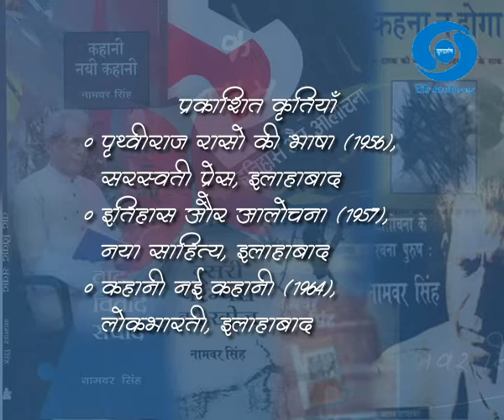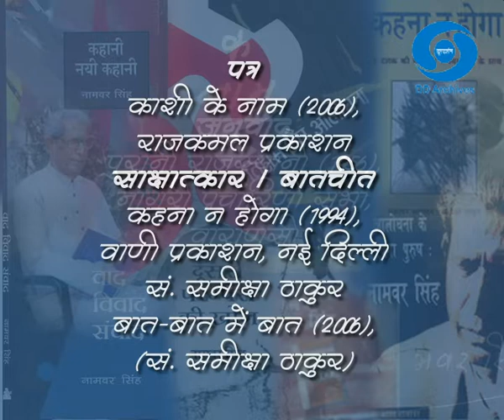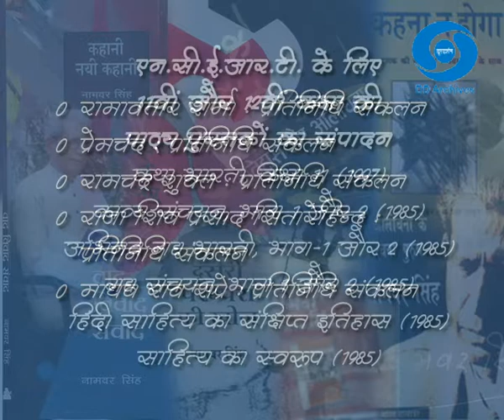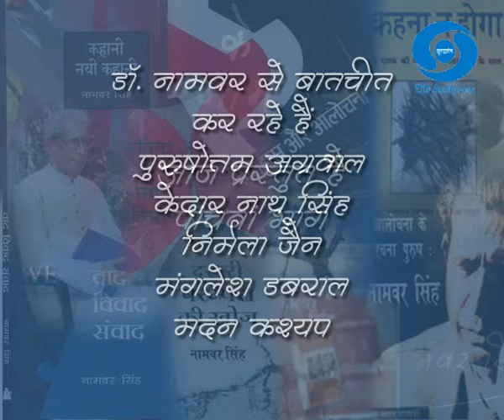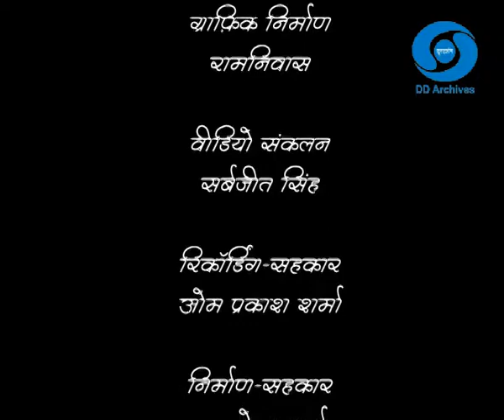Namvar Singh | हिन्दी आलोचक | सृजन - नामवर सिंह से बात चीत | भाग - 5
Prasar Bharati Central Archives presents सृजन - नामवर सिंह से बात चीत |

Part - 5

नामवर सिंह हिन्दी के प्रसिद्ध कवि और प्रमुख समकालीन आलोचक हैं।

डॉ. नामवर सिंह का परिचय

अध्यापन : अध्यापन कार्य का आरम्भ काशी हिन्दू विश्वविद्यालय से (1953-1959) जोधपुर विश्वविद्यालय में हिन्दी विभाग के प्रोफेसर और अध्यक्ष(1970-74 ) आगरा विश्वविद्यालय के क.मु.हिन्दी विद्यापीठ के प्रोफेसर निदेशक (1974) जवाहरलाल नेहरू विश्वविद्यालय दिल्ली में भारतीय भाषा केन्द्र के संस्थापक अध्यक्ष तथा हिन्दी प्रोफेसर (1965-92) और अब उसी विश्वविद्यालय में प्रोफेसर इमेरिट्स । महात्मा गांधी अंतर्राष्ट्रीय हिन्दी विश्वविद्यालय के कुलाधिपति ।

सम्पादन : “आलोचना” त्रैमासिक के प्रधान सम्पादक।“जनयुग”साप्ताहिक (1965-67) और “आलोचना” का सम्पादन(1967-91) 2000 से पुन: आलोचना का सम्पादन ।1992 से राजा राममोहन राय पुस्तकालय प्रतिष्ठान के अध्यक्ष । अब तक साहित्य अकादमी पुरस्कार 1971 ।

सम्मान: हिन्दी अकादमी दिल्ली के “शलाका सम्मान”(1991) उत्तरप्रदेश हिन्दी संस्थान के “ साहित्य भूषण सम्मान (1993) से सम्मानित ।

कृतियाँ : 1996 बकलम खुद ,हिन्दी के विकास में अपभ्रंश का योग ,पृथ्वीराज रासो की भाषा, आधुनिक साहित्य की प्रवृत्तियाँ, छायावाद, इतिहास और आलोचना ।

सम्पादित ग्रंथ : कहानी:नई कहानी , कविता के नये प्रतिमान,दूसरी परम्परा की खोज, वाद विवाद सम्वाद, कहना न होगा । चिंतामणि भाग-3 , रामचन्द्र शुक्ल संचयन , हजारीप्रसाद द्विवेदी:संकलित निबन्ध, आज की हिन्दी कहानी, आधुनिक अध्यापन रूसी कवितायें , नवजागरण के अग्रदूत : बालकृष्ण भट्ट ।